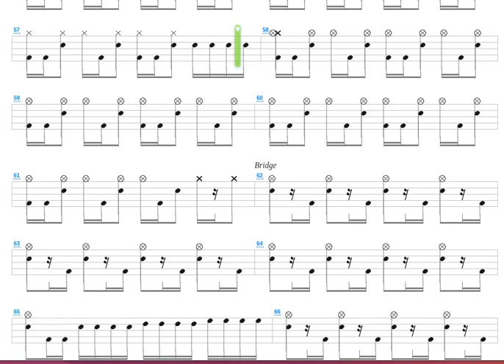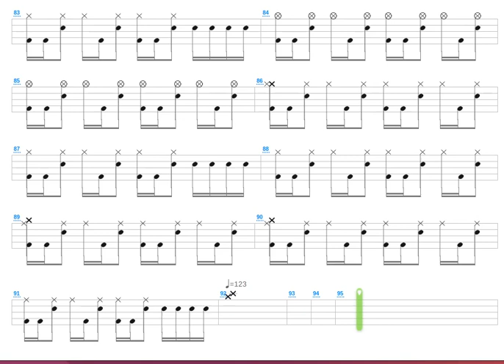Dr. Jackal & Mr. Hide + Millencolin + Drum only + Drum tab